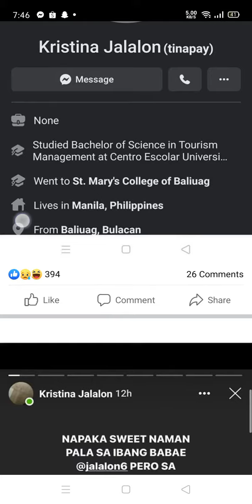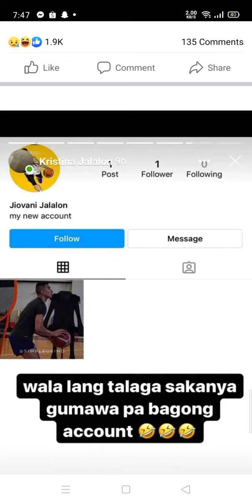Asawa ni basketball player Jio Jalalon binuking ang baho niya